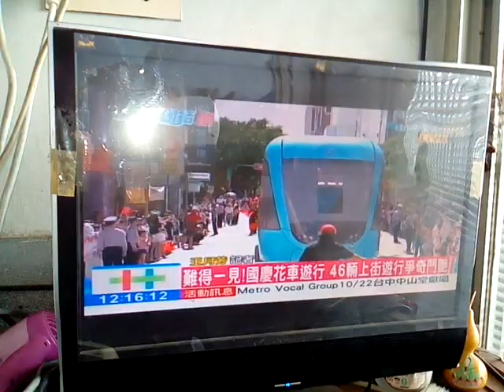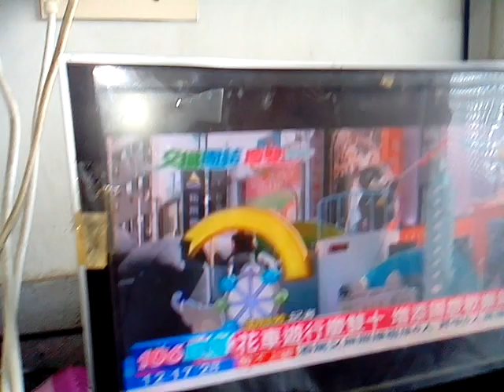VID 20171010熊讚_台北世大運英雄登花車遊行_121744國慶日閱兵大典與遊行花車第三批含大宮廟花車含新營太子宮花車含電音三太子、一貫道總會花車主題是讀經評鑑會含狀元橋